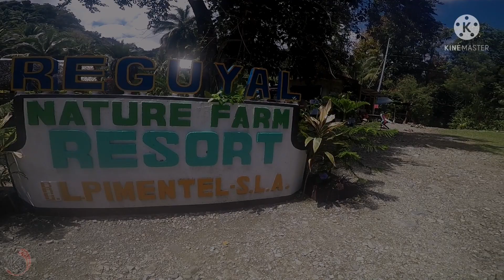Baler Adventure 2022